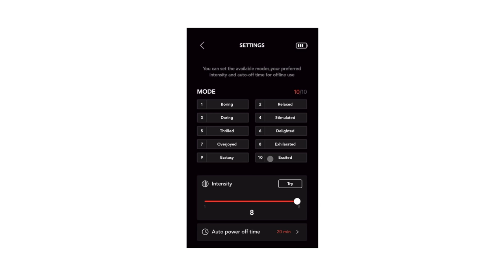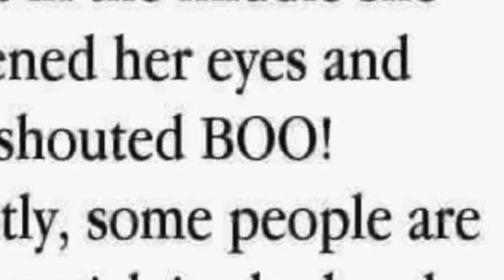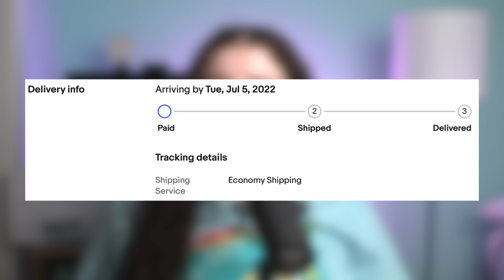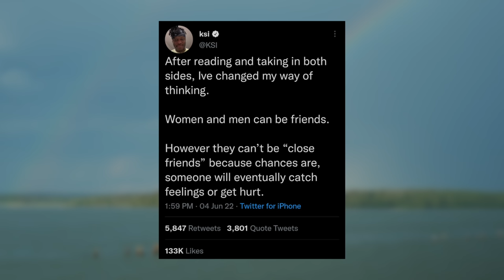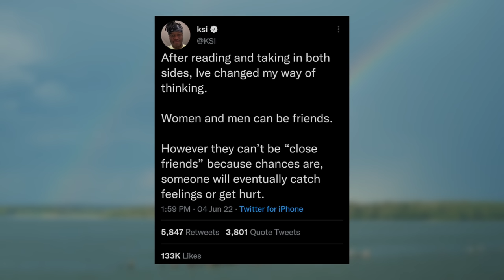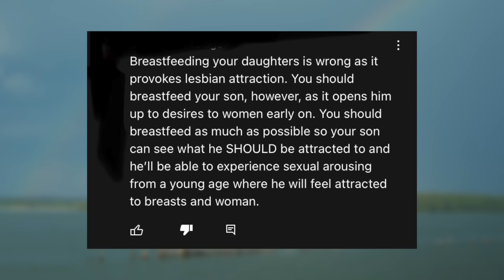Are Straight People Okay? Pt. 4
well folks, welcome back to another episode of Are Straight People Okay! i went through r/arethestraightsok for the 4th time of my channel and managed to find the worst of the worst among The Heterosexuals. let me know if you'd like a part 5!